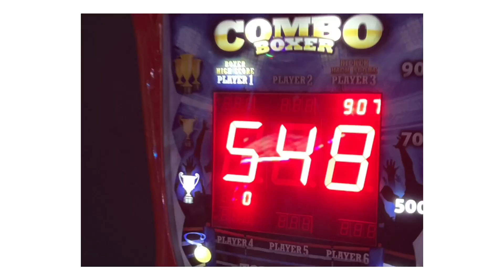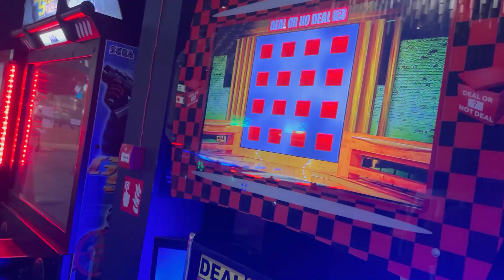ПЛОВДИВЧАНИ ОТИВАТ В СОФИЯ